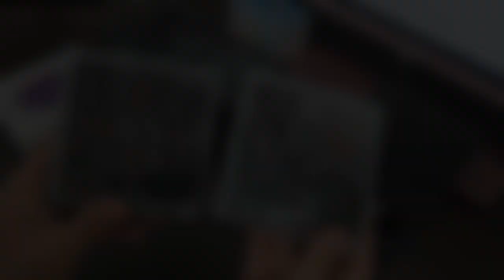ND에 PL을 입혔다, 매빅3프로용 Freewell 필터 소개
이번 영상은 매빅3 때도 소개해드렸던 Freewell의 필터셋
All day 8 pack소개 영상입니다.

ND와 PL필터를 하나로 합쳐서 만든점이 특이했고,
ND1000과 ND2000까지 만들어 장노출 사진에 좀 더 유리해진 점이 특징인 것 같습니다.

출사나갈때 사용기도 올려볼께요!!!